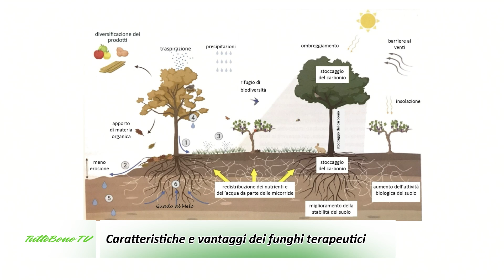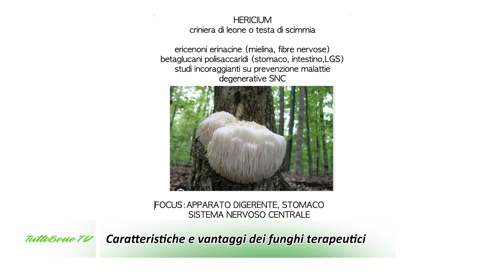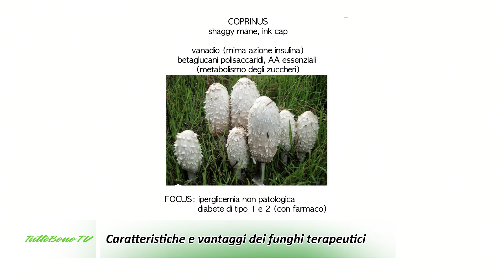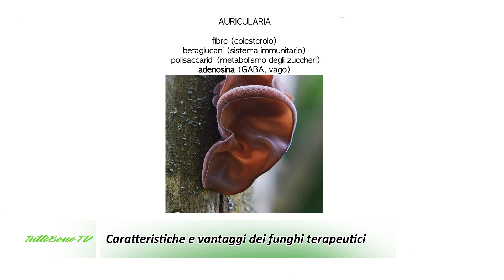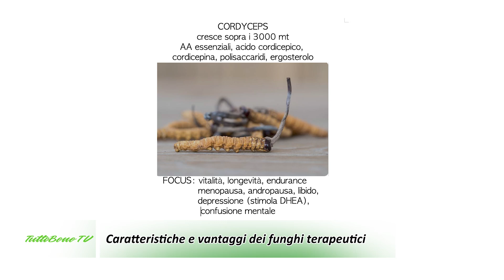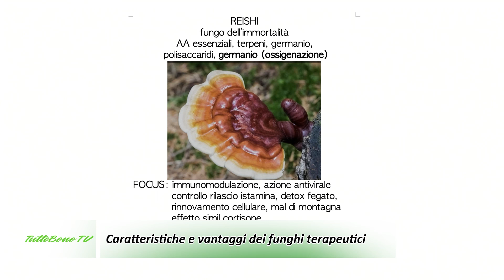TUTTOBENE TV 406 CARATTERISTICHE E VANTAGGI DEI FUNGHI TERAPEUTICI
In studio, la Dottoressa Elena Olivieri, Farmacista - Creatrice Orientamento Alimentare.

TuttoBene TV è visibile in tutta Italia attraverso le 72 emittenti locali che fanno parte del Network della Salute. Qui trovi l'elenco completo
Oltre 250 repliche ogni settimana.

Vedi TuttoBene TV anche su tutte le Smart TV.

Seguici anche su FB ed Instagram!

La nostra Mission? Aiutare le persone nel proprio cammino verso una salute migliore.